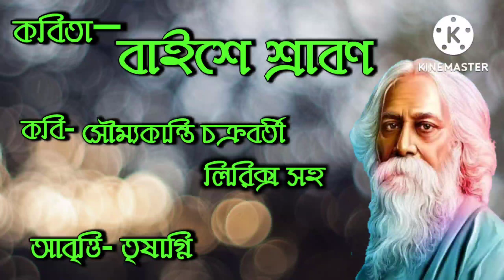বাইশে শ্রাবণ কবিতা। Baishe Srabon Kobita । ২২ শে শ্রাবণ। রবীন্দ্রনাথ ঠাকুর কবিতা । 22 Srabon Kobita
poem - Baishe Srabon
poet - Saumya Kanti Chakraborty
recitation - Trishagni Mandal
Baishe Srabon Kobita
baishe srabon kobita abritti with lyrics
Saumya Kanti Chakraborty kobita
Bangla Kobita abritti
Bengali poem
Bengali poetry
22 Srabon Kobita
22 se srabon kobita bangla
Trishagni Mandal
rabindranath tagore recitation
rabindranath thakur kobita
rabindranath ke niye Kobita
বাইশে শ্রাবণ কবিতা
বাংলা কবিতা আবৃত্তি
বাইশে শ্রাবণ কবিতা সৌম্যকান্তি চক্রবর্তী
সৌম্য কান্তি চক্রবর্তী কবিতা
২২ শে শ্রাবণ কবিতা
২২ শ্রাবণ কবিতা
বাইশে শ্রাবণের কবিতা
রবীন্দ্রনাথ ঠাকুরকে নিয়ে লেখা কবিতা
রবীন্দ্রনাথ ঠাকুর কবিতা
baishe srabon poem
baishe srabon bengali poem
baishe srabon bangla Kobita abritti